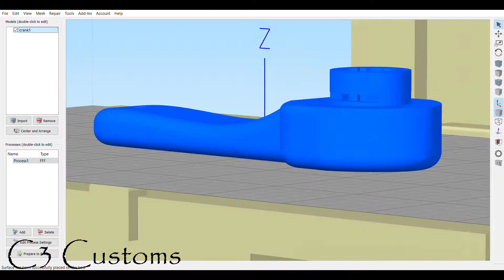3D printed window crank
In this video, I 3d printed a window crank model on my makernot rep 2 printer. This model took about 45mins to print.

My name is Joshua Enos. I'm a maker & designer.
I love helping customers that are looking for that one of a kind piece and making their idea’s come true with my artwork.

Have any questions? Leave them in the comment section!

Examples from C3 Customs
3D PRINTING
CNC Milling
HYDRO DIPPING
CUSTOM PAINTING
CUSTOM DESIGNING
CUSTOM WELDING
AUTOBODY
VAPE GEAR
CUSTOM EMBLEMS
REPLACEMENT PARTS